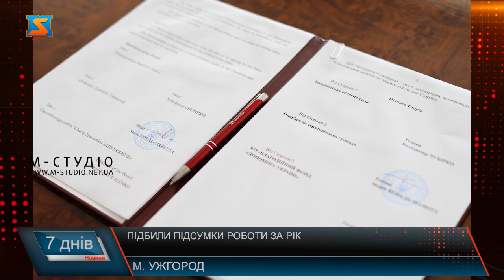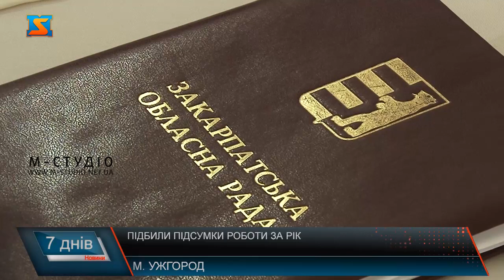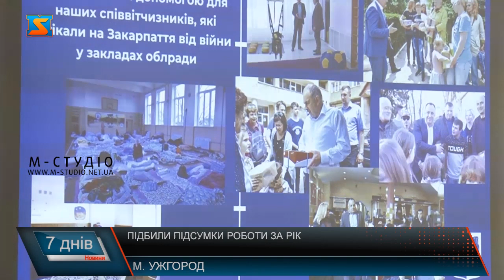Підбили підсумки роботи за рік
Про виклики, пріоритети та результати роботи за рік – звітували голова Закарпатської обласної ради Володимир Чубірко та його заступники Андрій Шекета, Василь Дем’янчук і Андріана Сушко. Пресконференція вдібулася у краєзнавчому музеї імені Легоцького. Локацію обрали не випадково! Вже стало доброю традицією комунікувати з представниками ЗМІ та громадськістю у обласних комунальних закладах. Нагадаємо, тогоріч про призанчення у обласній раді розповіли у музеї імені Бокшая. "Поки триває війна, в облраді є одна політична партія-це Україна! Очільник і заступники голови Закарпатської обласної ради підбили підсумки роботи за рік. Головним викликом назвали -війну, а найскладніше – було об’єднати депутатський корпус. Попри політичні амбіції, розхитування ситуації у краї - впоралися! Війна внесла корективи у роботу обласних рад, адміністрацій та громад. Усім довелося адаптовуватися, приймати рішення і співпрацювати. У Закарпатті – це вийшло ефективно! Гуманітрана місія – теж один з приорітетів Закарпаття, як мирного регіона. Стоїть завдання - підтримки українців, створення всіх необхідних умов для переселенців. І тут підтримка міжнародних партнерів – вкрай важлива.Підтримка військових формувань та тероборони – коштами, харчами, амуніцією, медикаментами – теж важливе завдання. А зараз створення умов для лікування поранених та їх реабілітації. А також йшлося про підтримкау сімей військових. Тут теж не обійшлося без співпраці з міжнародними організаціями.У Закарпатті збудують 33 модульні будиночки та зроблять ремонти для потреб ВПО - про результати командної роботи доповів заступник голови Закарпатської обласної ради Василь Дем’янчук. Зокрема за кошти  благодійної організації  «Карітас Чеської Республіки.  Пари цьому обласна рада не закинула жодного напрямку роботи у Закарпатті з початку війни – зауважив перший заступник очільника обласної ради Андрій Шекета. Зокрема в напрямку інфраструктури. Міжнародній співпраці – приділена особлива увага. Наразі у обларді розробляють стратегію залучення коштів іноземних партенрів для підтримки Закарпаття. На черзі – бюджетна сесія! І тут Закарпаття  - приклад демократії! Цьогоріч головний фінансовий документ краю прийматимуть публічно згдно з вимогами часу – за принципами економії та оптимізації.  «Не потребуємо деферамбів та нагород, просто робимо свою роботу»- чітку  позицію озвучила заступниця голови облради Андріана Сушко. Також зауважила про допомогу громадам зорієнтуватися під час війни, адже багато не знали  як діяти. Говорили і про освіту, адже навчальні заклади першими почали приймати перселенців, далі треба було налагодити навчальний процес -  і тут Закарапття теж впоралося! Йшлося і про наболіле для краян - відключення електроенергії. Попри те, що це не компетенція обларади, і депутати теж сидять без світла і така само домівки страждають, але кращого ніж завезти сотню генератоів і шукати у всьому позитив– не має! – резюмумвав Андрій Шекета. А загалом надалі у плані: перемога, мир, і робота на благо Закарпаття, краян і майбутнє  України, а також пдітримка інших регіонів держави  на шляху до розбудови.